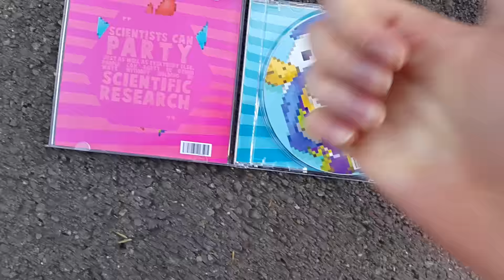General Mumble - Pollogamy (CD)